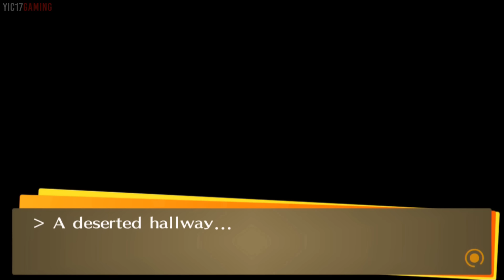Persona 4 Golden ★ All Valentine's Day Rejection Cutscenes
[ DESCRIPTION ]

You are watching Persona 4 Golden the Cutscenes Series. In this series I will show all the variations of all the special date events such as Summer Shrine Date, Christmas Eve Date, New Year's Shrine Date, Valentine's Day Date, Valentine's Day Rejection, and finally Ski Date cutscenes. Since in each playthrough you are only able to watch ONE variation at a time, this series will be useful to those that want to watch all the possible variations. Hope you enjoy!

[ TIMESTAMP ]

- Intro @ 00:00
- Yukiko @ 00:07
- Chie @ 01:54
- Rise @ 03:36
- Naoto @ 05:08
- The Boys @ 06:45